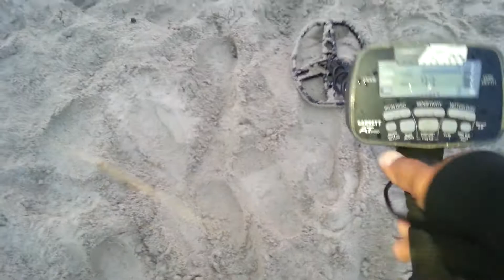Metal detecting in San Diego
Gold in the scoop... 14k ring with a little bling on it rang in a 43-46 on my atpro